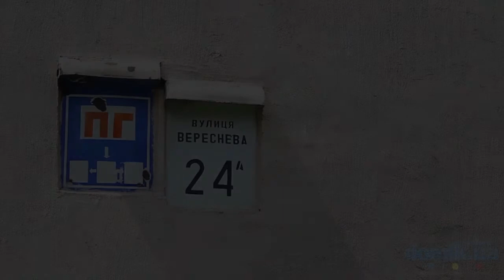Вересневая, 24А Киев видео обзор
Улица Вересневая, 24А.
9-этажный кирпичный дом. Двор озеленён, асфальтное покрытие местами требует ремонта. Парадные в удовлетворительном состоянии и оборудованы домофонами. Перед домом высажены цветочные клумбы, есть тут и скамейки. Общая на несколько домов относительно новая и функциональная детская площадка. Места для парковки автомобилей также есть. Неподалёку детский сад, школа с бассейном, «Парк Партизанской Славы». Возле дома мастерская по ремонту обуви, супермаркет автозапчастей. Неподалёку продуктовый магазин. Состояние дома в целом удовлетворительное.